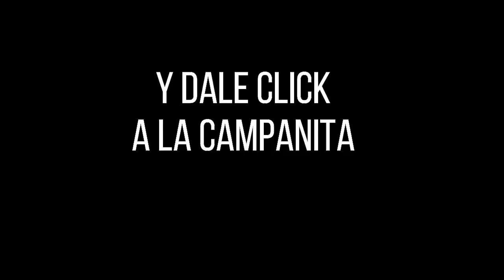ASTRO SOL Resultado ASTRO SOL del jueves 30 de septiembre de 2021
Hola buenas tardes, te presentamos los resultados de las loterías y chances en Colombia, vamos con el Resultados del Chance SUPER ASTRO SOL del jueves 30 de septiembre de 2021.

Resultados de astro

Resultado astro SOL 30 de septiembre
Resultado LUNA 30 de septiembre
Resultado ASTRO SOL JUEVES 30 de septiembre